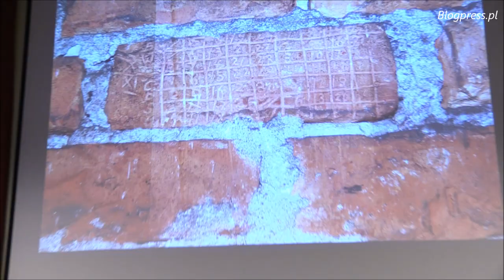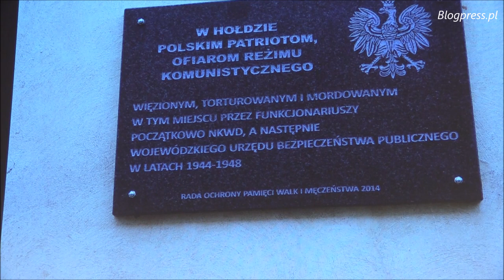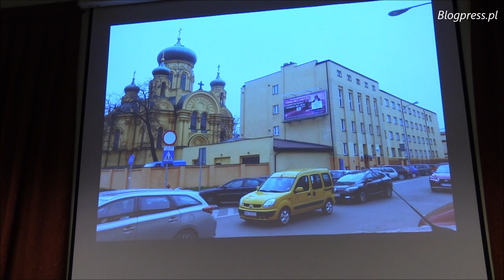Tadeusz Płużański i Anna Straszyńska: Wyzwolenie i ofiary wyzwolenia (26.02.2020)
Spotkanie z okazji Narodowego Dnia Pamięci Żołnierzy Wyklętych. Organizator: poseł Paweł Lisiecki.